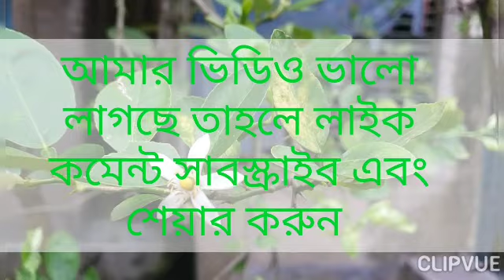শ্বশুর বাড়ির আমাদের লেবু গাছে ভিডিও গাছ ভরা লেবু দেখে মন ভরে যায়